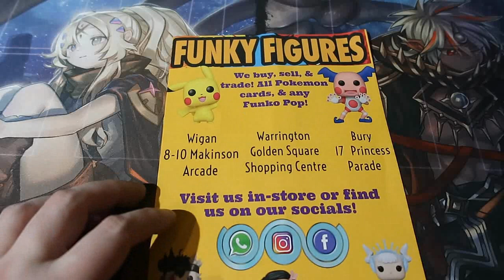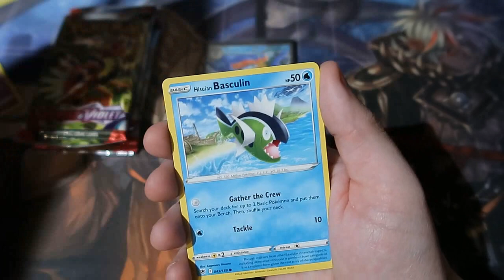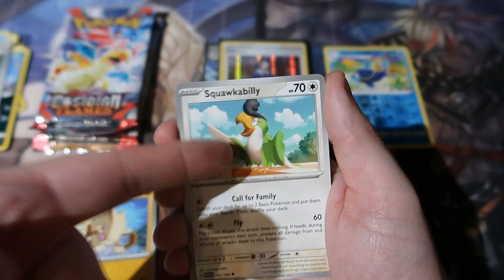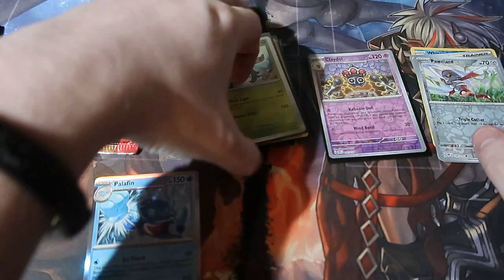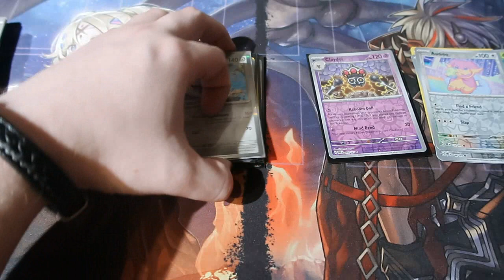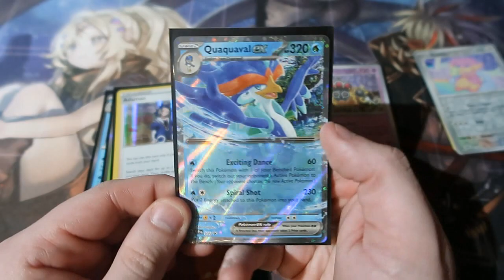Pokémon Pack Opening Quaquaval Tin